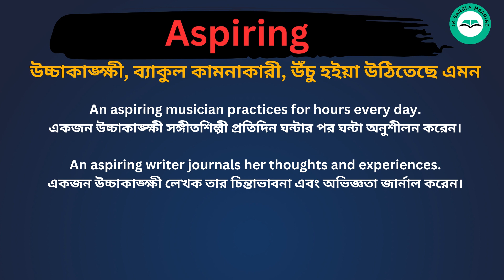Aspiring Meaning in Bengali / Aspiring শব্দের বাংলা ভাষায় অর্থ অথবা মানে কি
Aspiring Meaning In Bengali
 Aspiring শব্দের বাংলা ভাষায় অর্থ অথবা মানে কি
 Aspiring Bangla Meaning